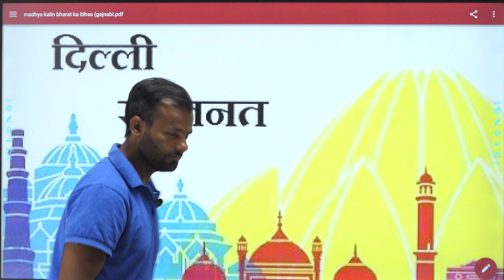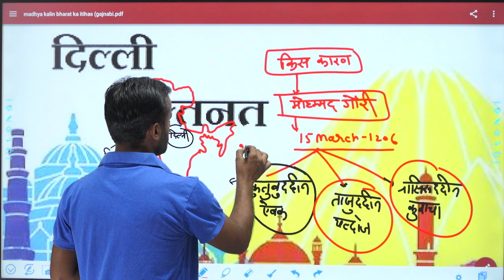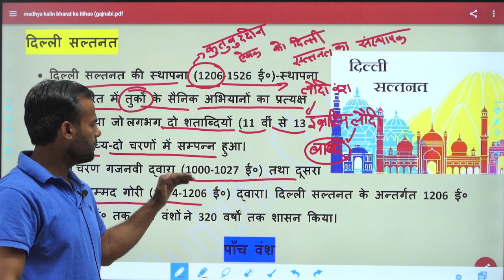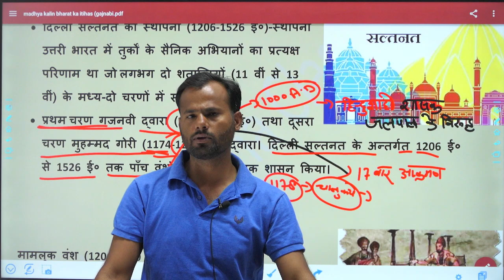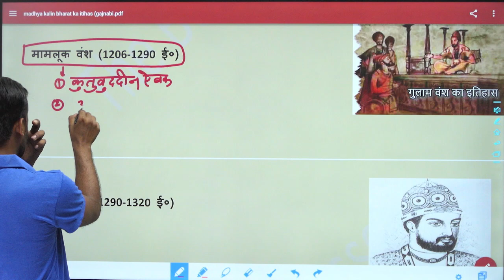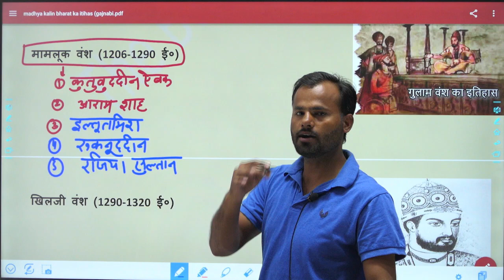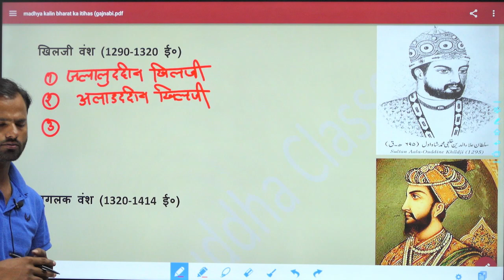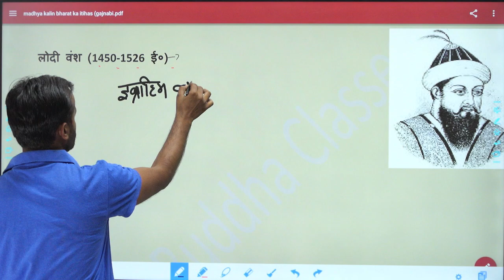दिल्ली सल्तनत का इतिहास(PART-1) | Delhi Sultanate History | Ghulam Dynasty, Khilji Dynasty #66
इतिहासकारों के मत से 1206 से 1526 तक भारत पर शासन करने वाले पाँच वंश के सुल्तानों के शासनकाल को दिल्ली सल्तनत (उर्दू: دلی سلطنت‎) या सल्तनत-ए-हिन्द/सल्तनत-ए-दिल्ली कहा जाता है। ये पाँच वंश थे- गुलाम वंश (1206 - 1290), ख़िलजी वंश (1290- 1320), तुग़लक़ वंश (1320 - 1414), सैयद वंश (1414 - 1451), तथा लोदी वंश (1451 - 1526)। इनमें से पहले चार वंश मूल रूप से तुर्क थे और आखरी अफगान था।

मुहम्मद ग़ौरी का गुलाम क़ुतुबुद्दीन ऐबक, गुलाम वंश का पहला सुल्तान था। ऐबक का साम्राज्य पूरे उत्तर भारत तक फैला था। इसके बाद ख़िलजी वंश ने मध्य भारत पर कब्ज़ा किया लेकिन भारतीय उपमहाद्वीप को संगठित करने में नाकाम रहा।[3]

,[4] पर इसने भारतीय-इस्लामिक वास्तुकला के उदय में महत्वपूर्ण भूमिका निभाई।[5][6] दिल्ली सल्तनत मुस्लिम इतिहास के कुछ कालखंडों में है जहां किसी महिला ने सत्ता संभाली।[7] 1526 में मुगल सल्तनत द्वारा इस साम्राज्य का अंत हुआ